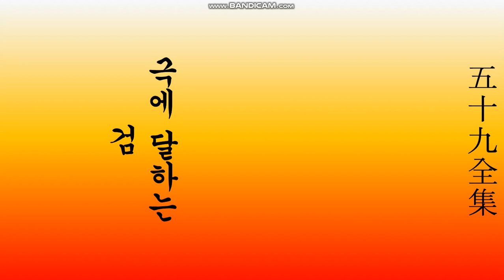五十九全集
극에 달하는 검